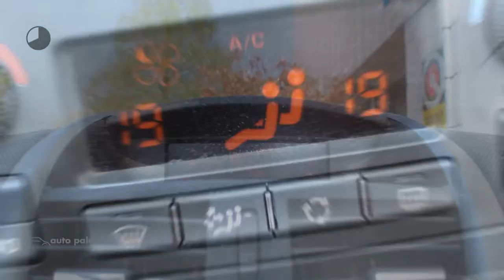Peugeot 207 1.6 16V CC 120PK NOIR & BLANC CLIMA CRUISE LEDER